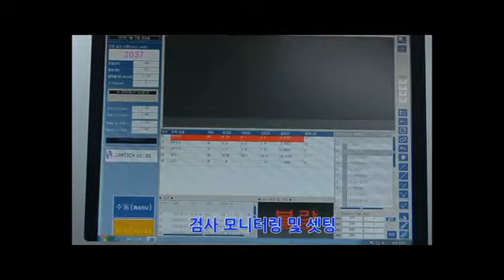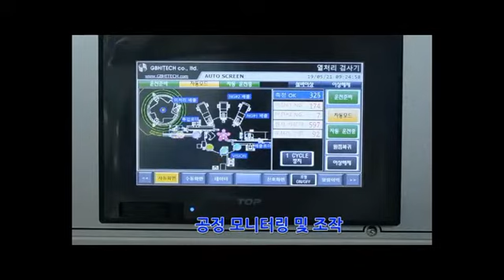floor lamp base deep drawing die/purifier deep drawing die/Metal Stamping Tooling/Steel Metal Die